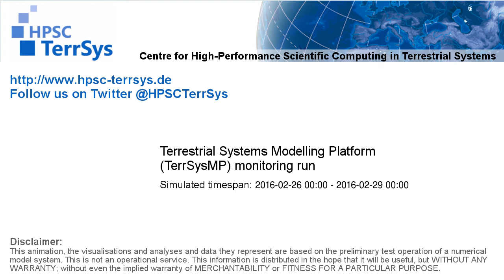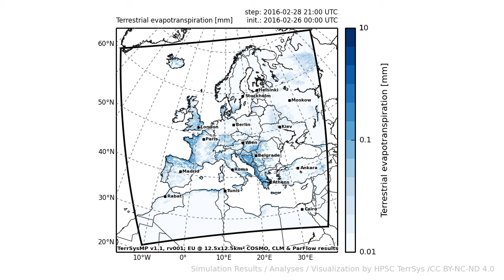TerrSysMP monitoring run 2016-02-26 - terrestrial evapotranspiration - Europe (72h)